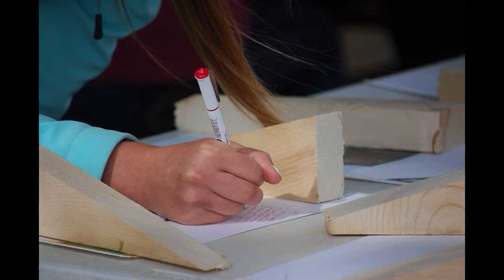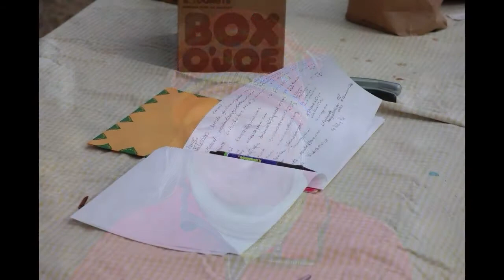Building Cassidy's Kitchen, Hart-2-Hart Farm, October 11, 2016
A video of Images of the building of Cassidy's Kitchen on Oct. 11, 2016 at Hart-to-Hart Farm where Cass attended farm camp for 7 years. Video credit to Riley Field.